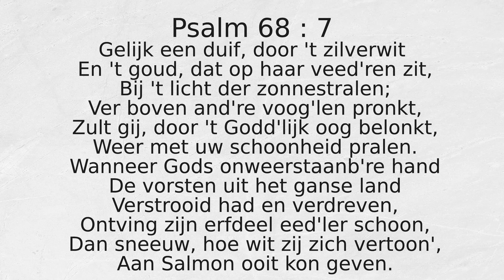Psalm 68 : 7 Gelijk een duif, door 't zilverwit